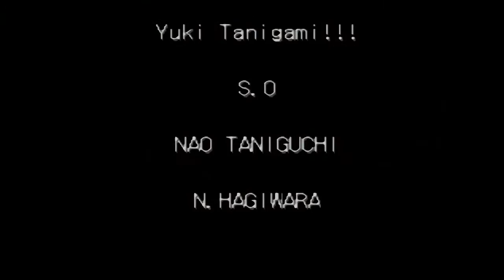[PSX] Samurai Showdown - Warrior's Rage Ending